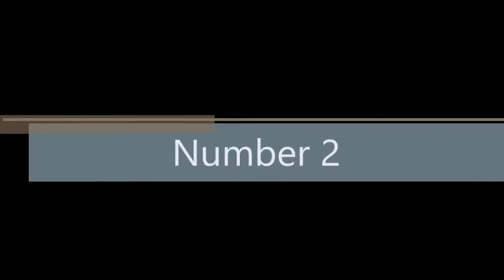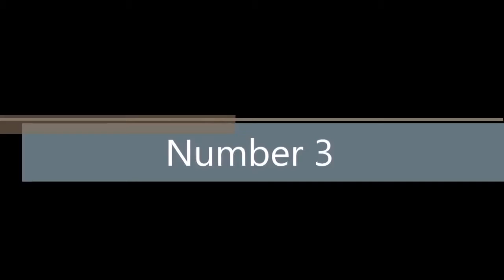Olamide Wo Official Dance Challenge #10 Best Dancers